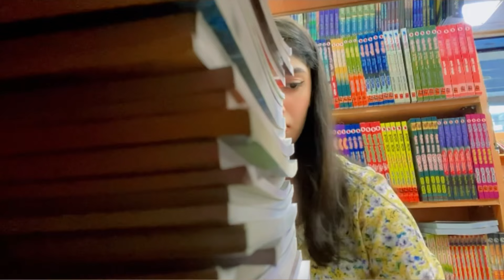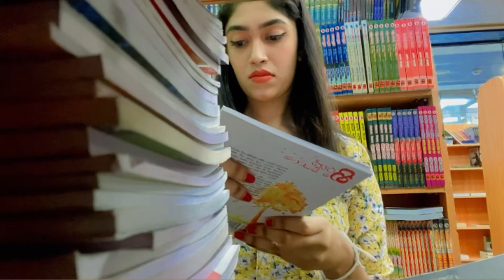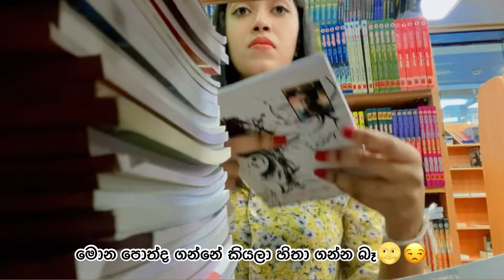Pizza Date 🍕✨♥️srilanka